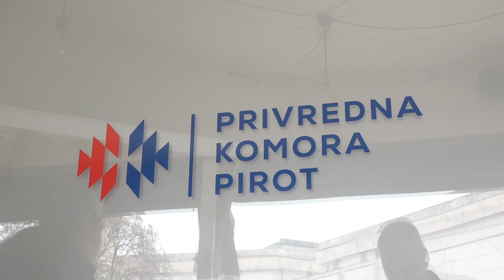ODRŽANA SEDNICA SOCIO -EKONOMSKOG SAVETA